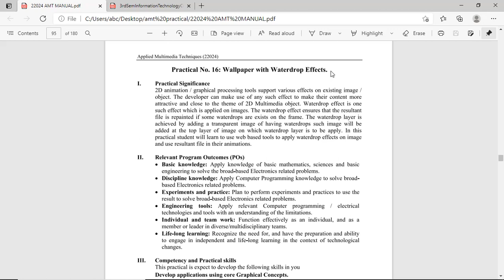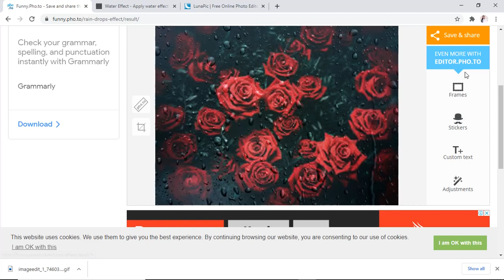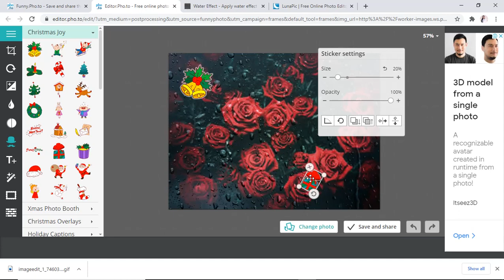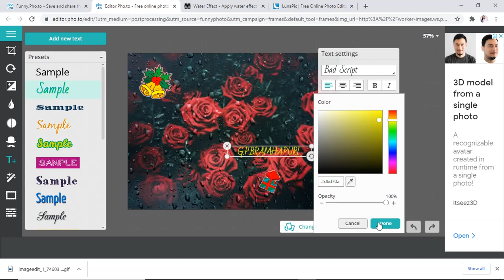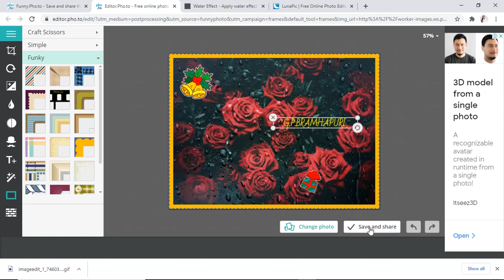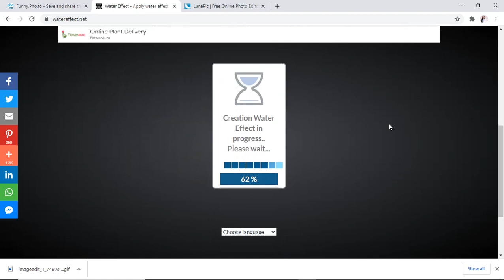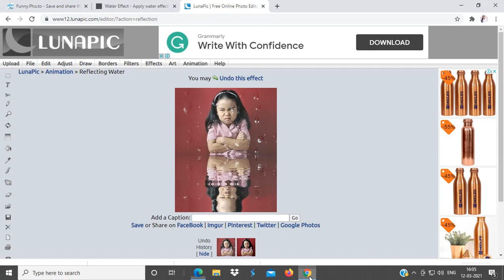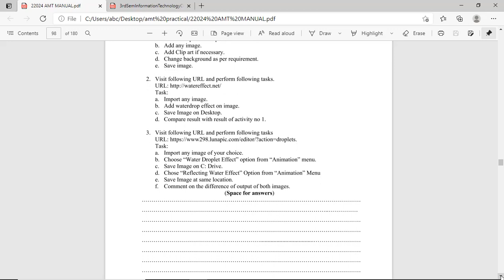PRACTICAL 16 APPLIED MULTIMEDIA TECHNIQUES